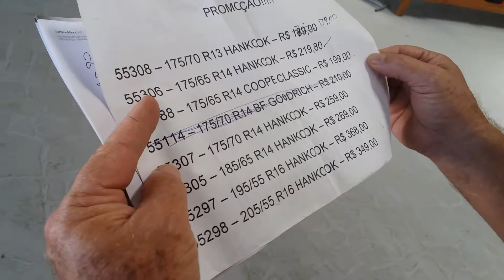Susperauto na Promoção de pneus